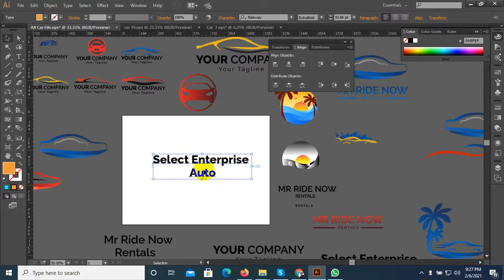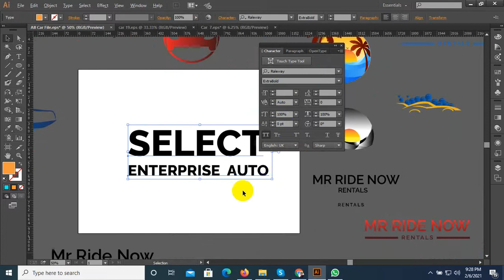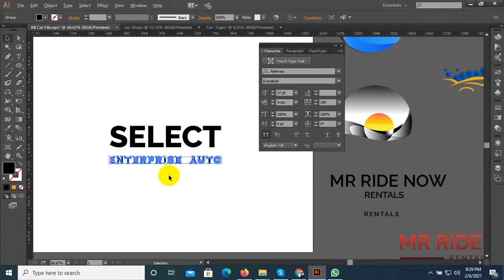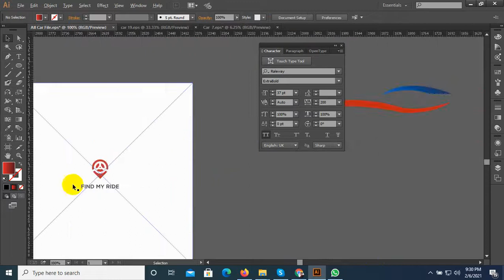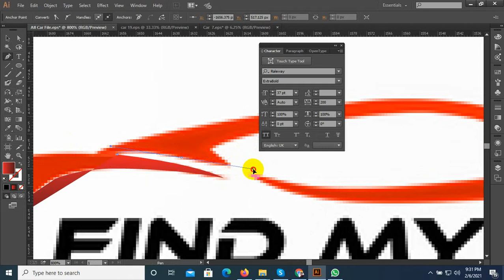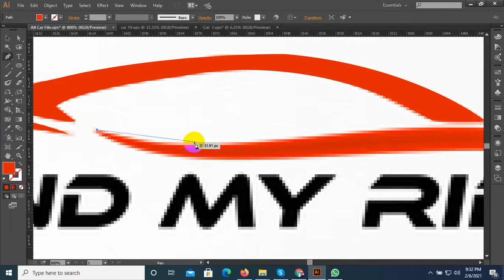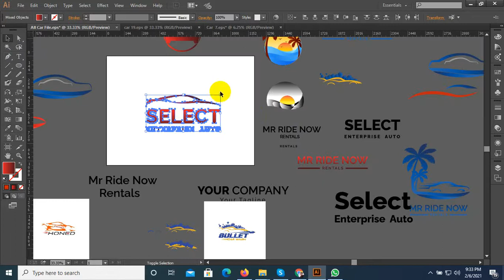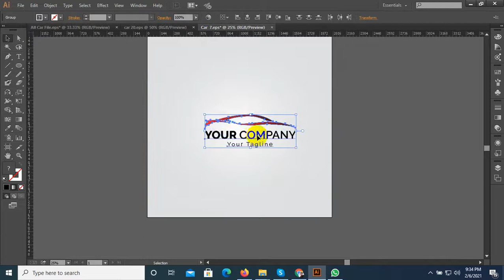Illustrator Professional logo design tutorial | Sports car rental and Combination mark logo